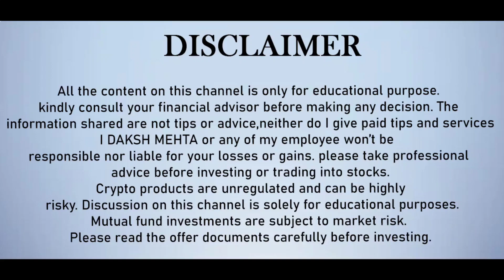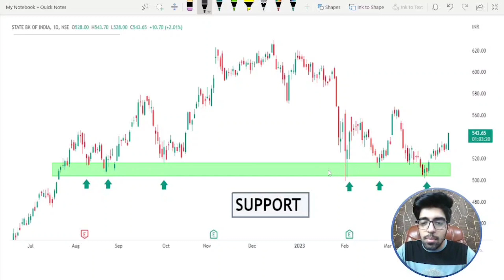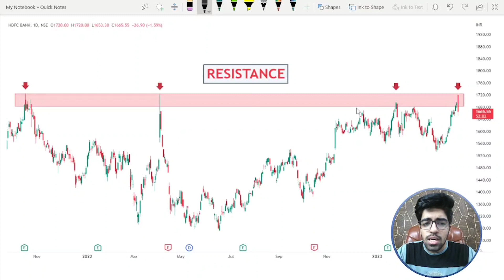SUPPORT & RESISTANCE TRADING|GAME CHANGER STRATEGY FOR TRADING IN STOCK MARKET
BECOME A PRICE ACTION 'MASTER' |

SUPPORT AND RESISTANCE  EXPLAINED SIMPLY FOR BEGINNERS 💸|

 PRICE ACTION BASED CHARTS.

COMMENT WITH YOUR SUGGESTIONS AND MENTION VIDEOS YOU WANT TO WATCH.

LET'S BUILD AN INTERACTIVE AND SMART COMMUNITY OF TRADERS...